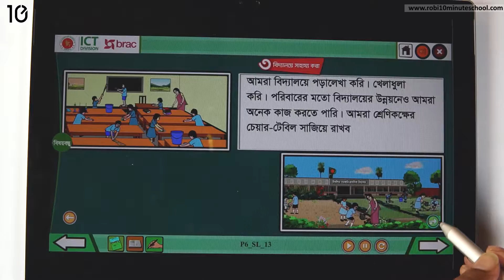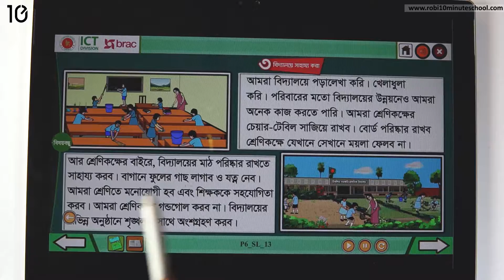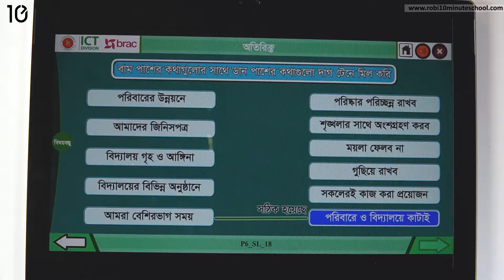০৬.০৩. অধ্যায় ৬ : সামাজিক পরিবেশের উন্নয়ন - পাঠ ৩ বিদ্যালয়ে সাহায্য করা - [Class 3]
Series: ৩য় শ্রেণি বাংলাদেশ ও বিশ্ব পরিচয় (Class 3 Bangladesh & Global Studies)